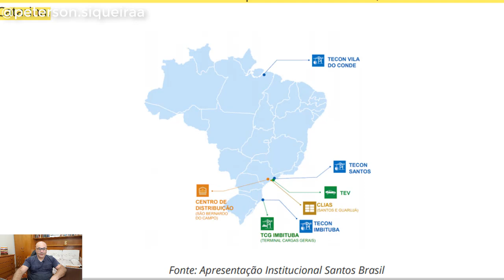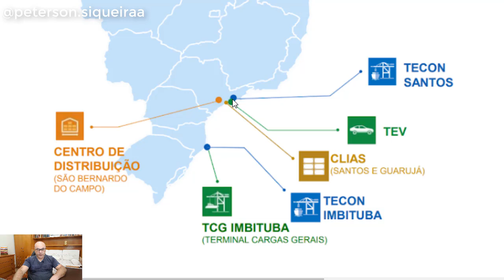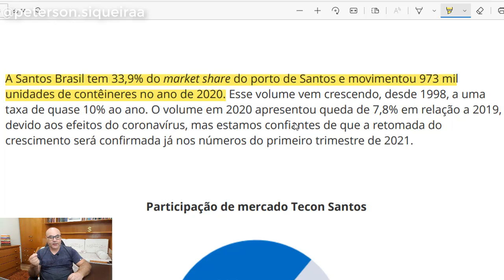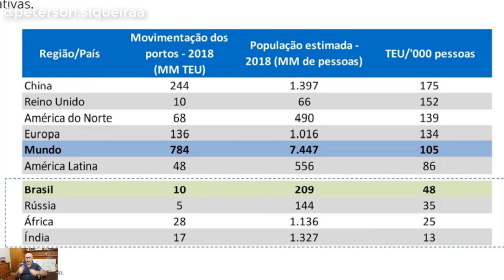A Small Cap Santos Brasil (STBP3) o que fazer com as ações? Será a hora da retomada?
A Santos Brasil é referência na operação portuária de contêineres no Brasil, com mais de cinco terminais marítimos — distribuídos pelos Estados do Pará, de São Paulo e Santa Catarina. Além disso, a empresa oferece serviços a importadores e exportadores, atendendo a demandas específicas de clientes de diversos segmentos (químico, automotivo, farmacêutico, alimentício, autopeças e bens de consumo). Para isso, ela conta com a estrutura de dois Centros Logísticos Industriais Aduaneiros (Santos e Guarujá) e um Centro de Distribuição, este localizado em São Bernardo do Campo (SP), além de uma frota própria de transporte rodoviário.